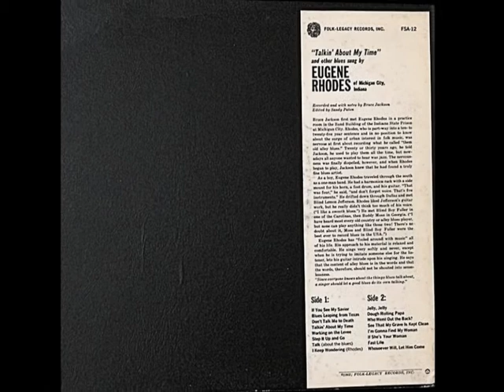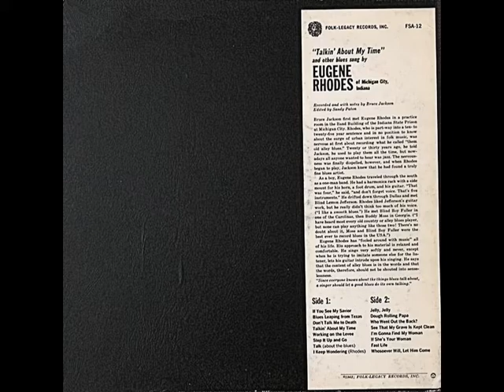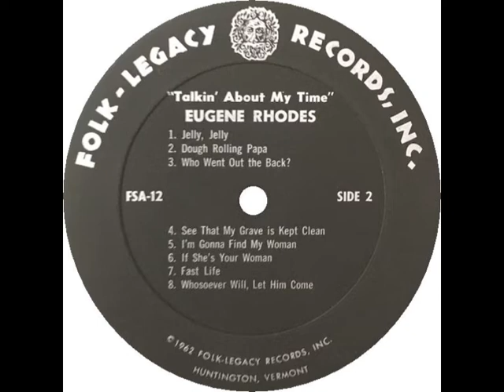Eugene Rhodes - See That My Grave Is Kept Clean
rec. March 29-31, April 20-25 & July 1-3, 1962 at Indiana State Prison in Michigan City, Indiana by Bruce Jackson; Eugene Rhodes, voc, 12-str g
... this recording first published on and taken from Folk-Legacy LP FSA-12 (US 1963) "Eugene Rhodes: Talkin' About My Time", later bootlegged on Collector's Issue LP C-5522 (Austria 198?), same title --- never re-released on CD!